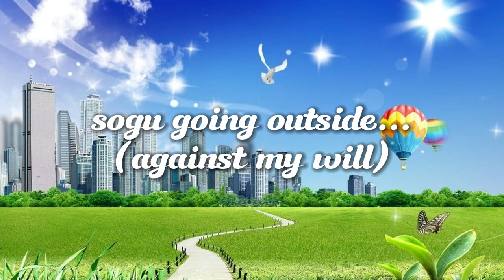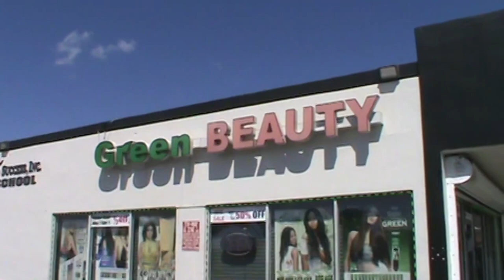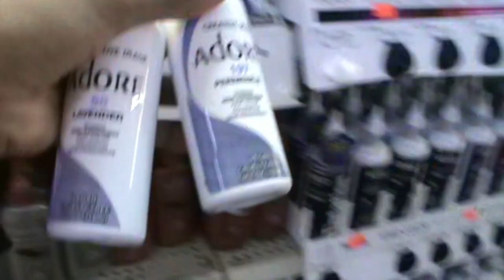bleaching and installing my first wig | camcorder vlog kinda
i forgot to mention but i got too lazy to do the raccoon dye thing and the layers didnt show idk what i did wrong but i give up the wig will look like this forever now

music
outro - digital girl by unknown artist
bg music and tell me by wonder girlz but i cant find da link whoopsy